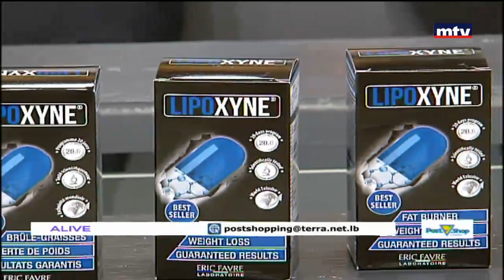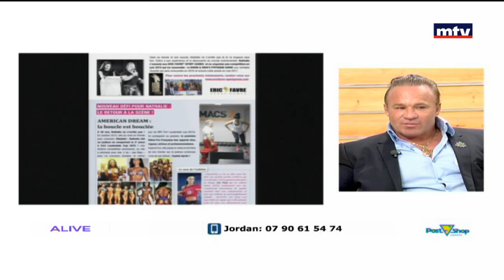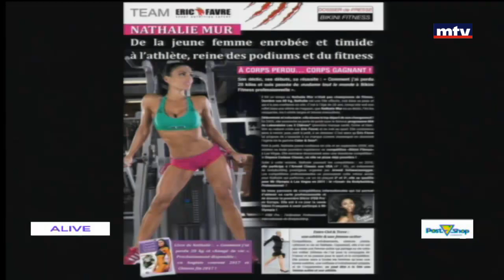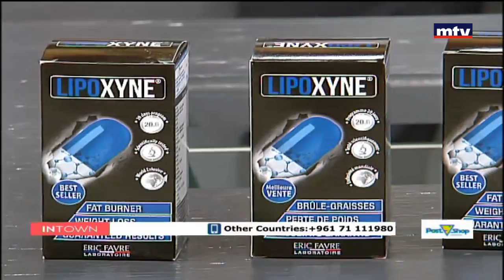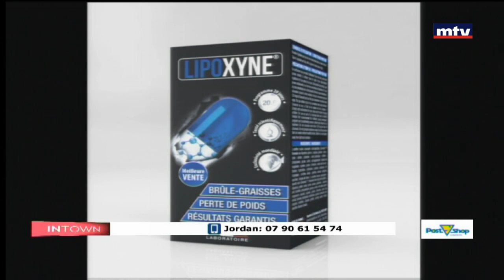Post Shop S.A.R.L - Jamal Deek - Eric Favre - Nathalie Mur